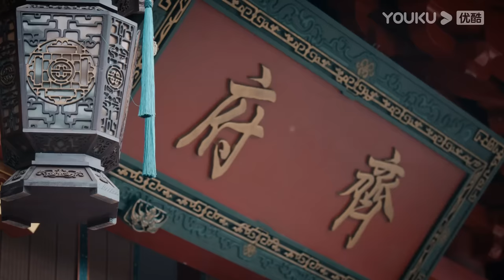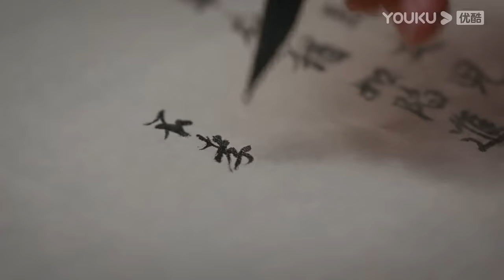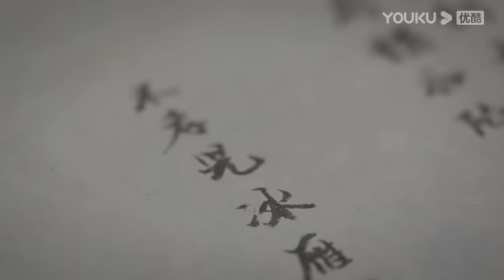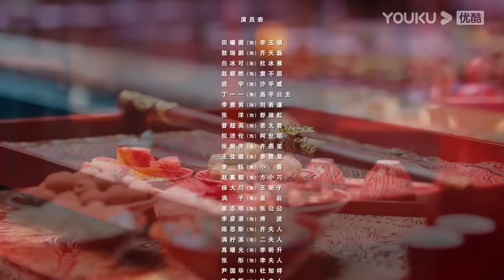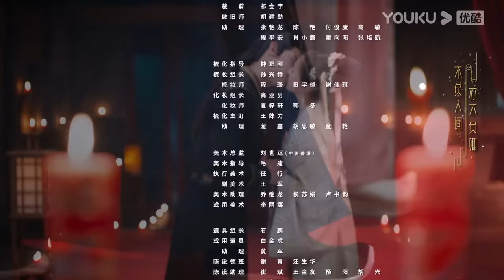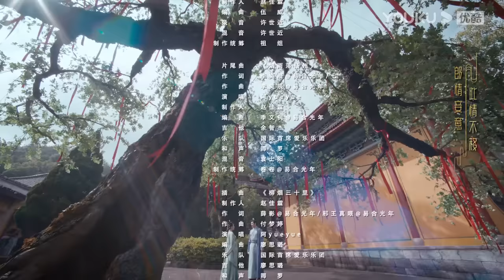MULTISUB【花轿喜事 Wrong Carriage Right Groom】EP03 | 田曦薇敖瑞鹏命定良缘错嫁遇真爱 | 田曦薇/敖瑞鹏/白冰可/赵顺然 | 古装爱情片 | 优酷 YOUKU